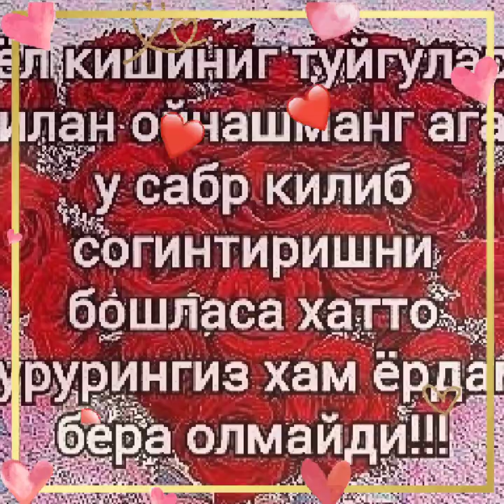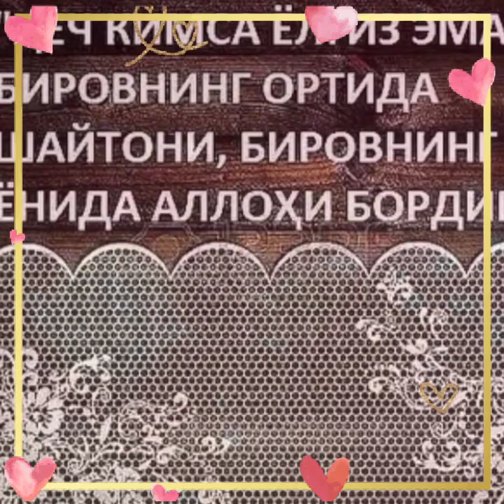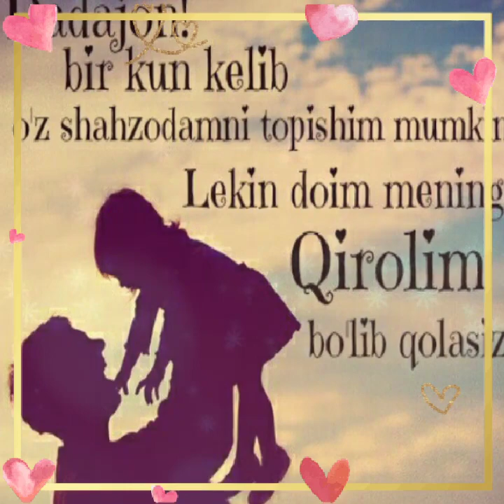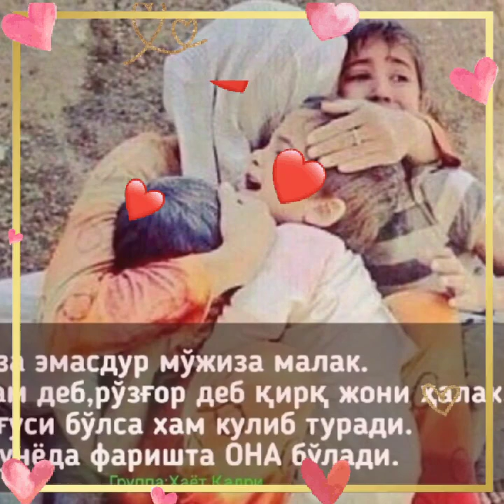Олохим умур бер ота онамга